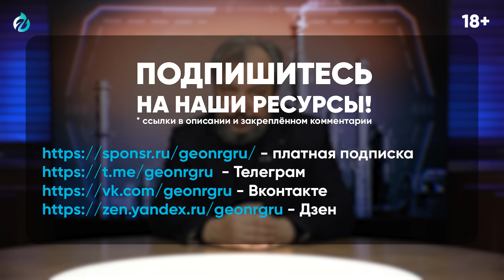Новый ПЛАН развития России: технологии и промышленные комплексы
- Запад Угрожает "ЗАДУШИТЬ" теневой танкерный флот. Чем ответит Россия? Новый ПЛАН развития России: технологии и промышленные комплексы. Борис Марцинкевич. После революции 1917 года в РСФСР началась подготовка к большой индустриализации. План ГОЭЛРО был разработан на многие годы вперед и используется по сей день. Современной России нужно разработать новый план развития территорий, используя большие природные возможности страны. Территориально-промышленные комплексы, в объединении с электрогенерацией, могут стать новым большим прорывом для развития России. Смотрите очередное видео на нашем канале.

Эксперт в студии: Роман Бердников, член Правления, первый заместитель генерального директора ПАО «РусГидро».